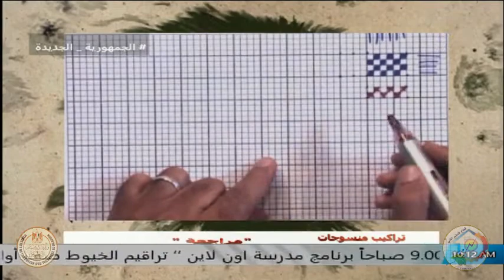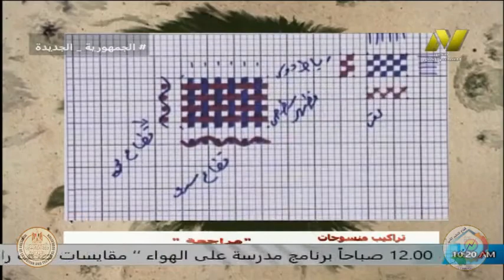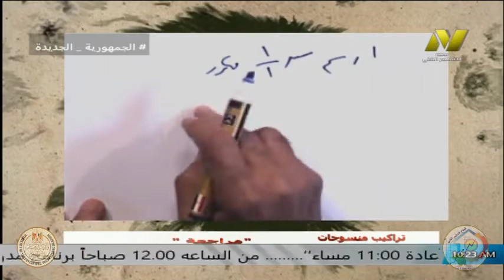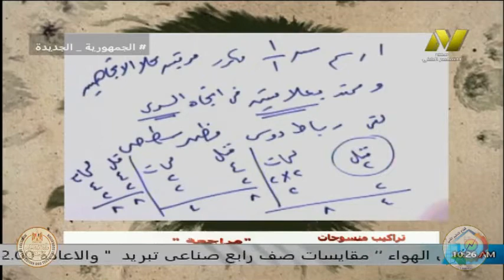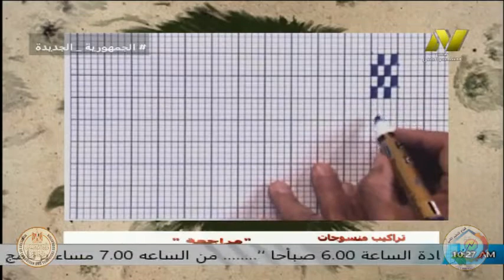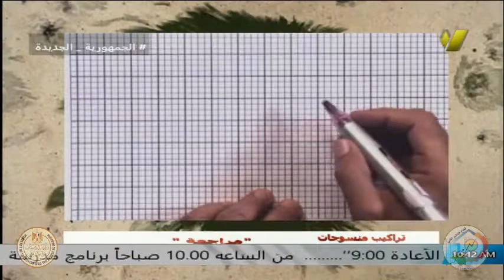الصف الاول صناعى - تراكيب منسوجات - مراجعة - ا محمد عبد السلام